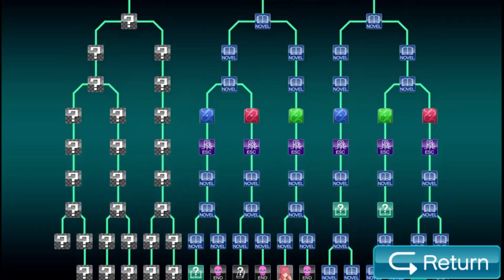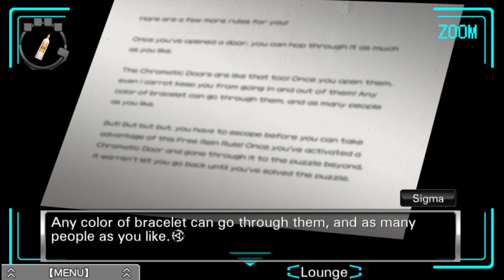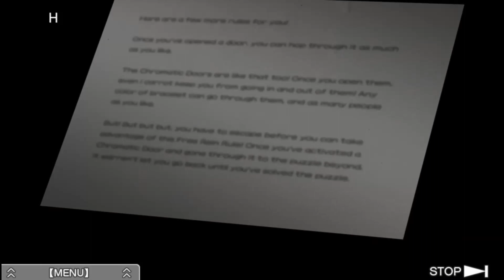Let's Play Virtue's Last Reward ep 34 'Mixing Drinks'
This room in comparison to the other ones was much easier. I had a way better time with this puzzle. It was challenging enough to be fun.

I do not make any claims that I own this game or anything to to with this series. All rights belong with Aksys games and Spike Chunsoft. My talking over this and playing the game provides a unique experience that is new. I also am not monetizing this video so it is not for money.